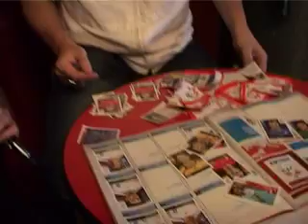GDA Carlo Da Rosa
Carlo DA Rosa a présenté un court métrage à l'Atlantic lors d'une soirée des Grandes Découvertes de l'Atlantic.
Voici la présentation réalisée par ALADER Productions: Paul Walther, Carlos Henriquez et Lionel Caille